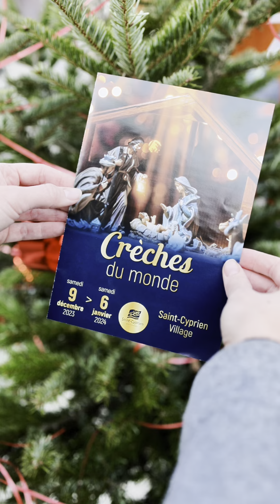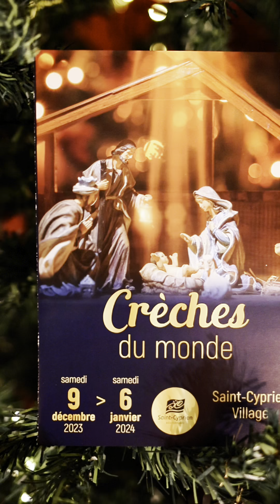Les Crèches du monde 🎄 🏠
Découvrez un parcours, unique à Saint-Cyprien, qui vous invite à un voyage à travers les crèches du monde.  90 crèches représentant 41 pays vous attendent, des plus traditionnelles aux plus originales. Vous pourrez admirer des crèches en bois exotiques, en paille de riz, en papiers tissés, en terre cuite ou en céramique.